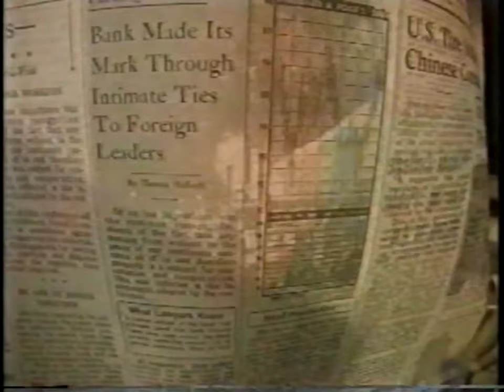WGN, Cartoon Network, KASW & UPN: February, 1998 Commercial Break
During "Animaniacs", "Popeye", "Fantastic Four", "Spider-Man: The Animated Series" and "Thumb Wars".